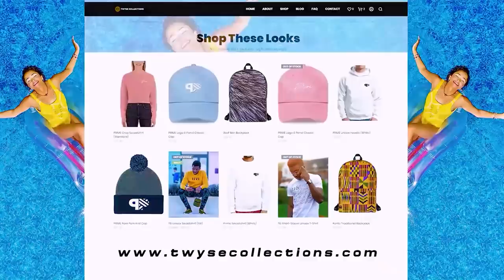Taofeek - SOMEBODY BABY Remix feat. Hype Squad & TyneeBee (Official Video)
▶️ The HYPE SQUAD MEMBERS ◀️